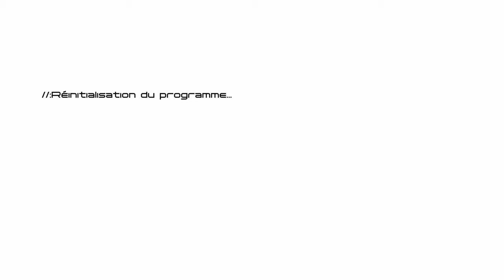Découverte de tron